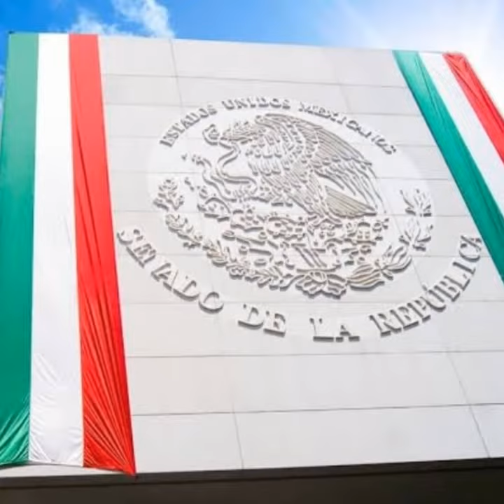ORGULLO MEXICANO FUNDADOR LIC. DELFINO CORNEJO TORRES